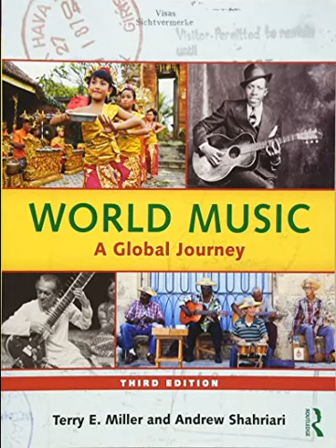WMAGJ CD2 2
Info about the song:
Chapter 7 East Asia (cont.)
2. "P'ansori, Ch'un-Hyang-Ka, Song of Spring Fragrance" / Pak Chowol and Han Ilsup